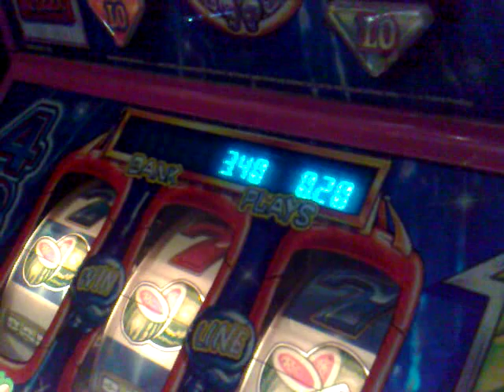barcrest King ko stop n step super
he didnt tell me when he got it did he the prat so could only get some of it on vid